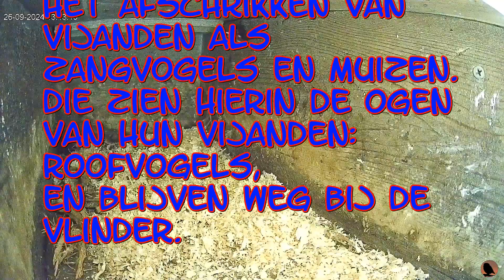Vlinder komt overwinteren in de uilenkast 26-09-2024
Vlinder komt overwinteren in de uilenkast